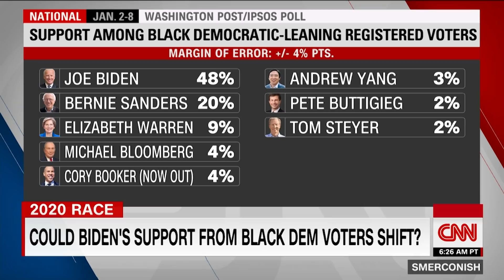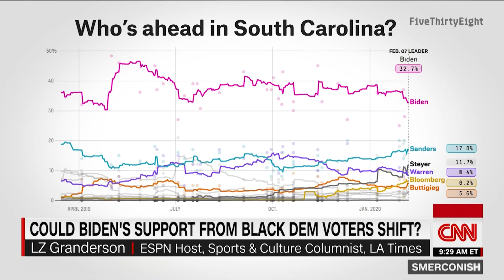LZ Granderson: Here's why Biden appeals to African-American voters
ESPN host and Sports & Cultural columnist for the Los Angeles Times LZ Granderson tells CNN's Michael Smerconish that Joe Biden may have a commanding lead among black voters, but if he continues to falter following the Iowa Caucus, Pete Buttigieg could have a chance.